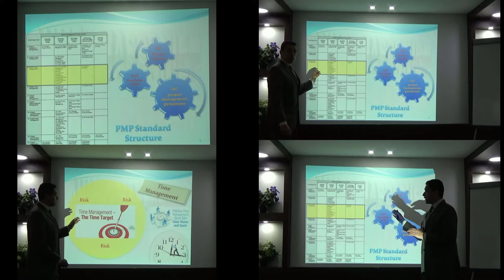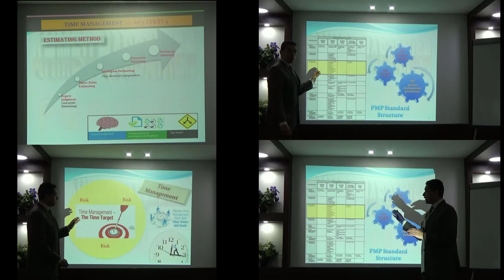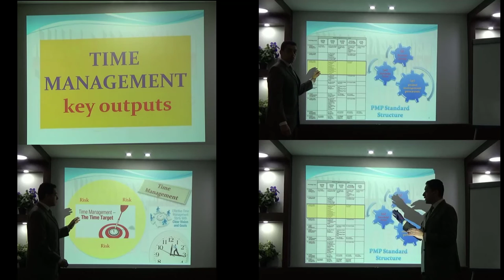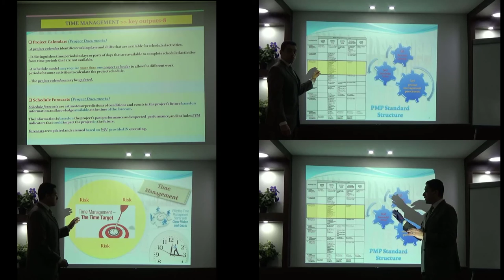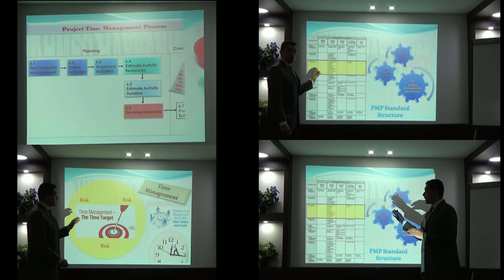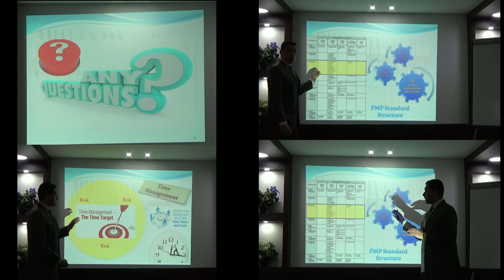PMP Time management in 20 min | PMP Certification Training | PTAG | أقوي الكورسات التدريبية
الأكاديمية العالمية للتدريب الإحترافي "PTAG"  بالتعاون مع المحاضر والمدرب الدولي "أحمد
حسنين" خبير إدارة المشروعات واستشاري الادارة الاستراتيجية يقدمون ولأول مرة في الشرق الأوسط منهجية جديدة في تقديم برامج إدارة المشروعات الاحترافية "PMP" بما يضمن لكم بإذن الله الحصول علي شهادة "PMP"  في أسرع وقت ممكن.
ـــــــــــــــــــــــــــــــــــــــــــــــــــــــــــــــــــــــــــــــــــــــــــــــــــــــــــــــــــــــــ
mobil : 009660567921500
ـــــــــــــــــــــــــــــــــــــــــــــــــــــــــــــــــــــــــــــــــــ
pmp course arabic,
pmp شرح,
pmp عربي,
pmp exam,
pmp 5th edition training videos,
pmp full course,
pmp,
محاضرات pmp,
pmp كورس,
دورة pmp كاملة,
شرح كورس pmp,
كورسات pmp,
pmp شرح 2015,
شرح pmp بالعربى,
شهادة pmp,
دروس pmp,
دورات pmp,
تعليم pmp,
pmp بالعربي,
pmp الدارين,
pmp 2016